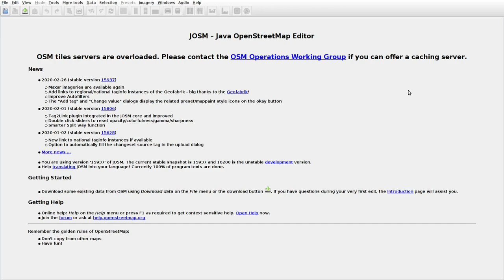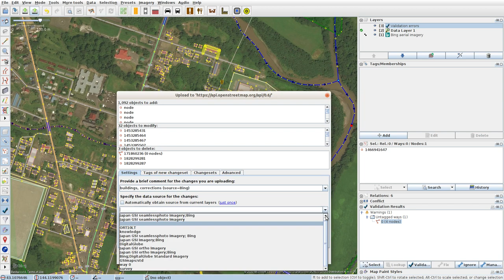JOSMrec0324 2020 03 26